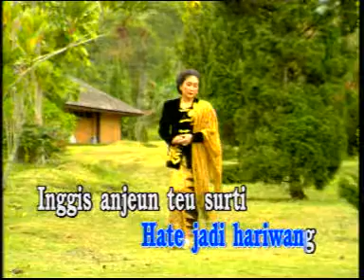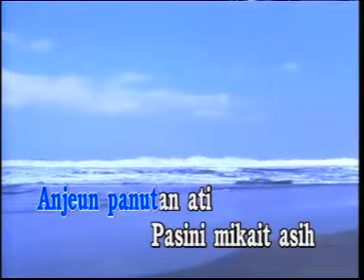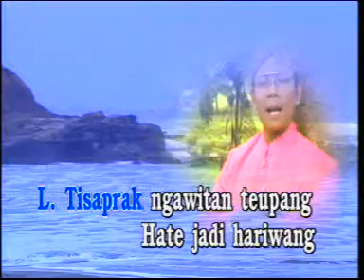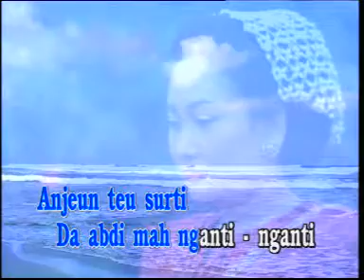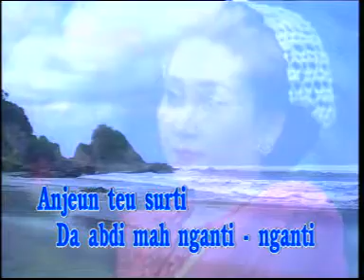Tisaprak - Nining Meida & Adang C.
Album : Karaoke Nining Meida (Prod. Whisnu Record)
Cipt. : Yamang S.
Penyanyi : Nining Meida & Adang C.

Video sent by : Budi Cahyadinata S.